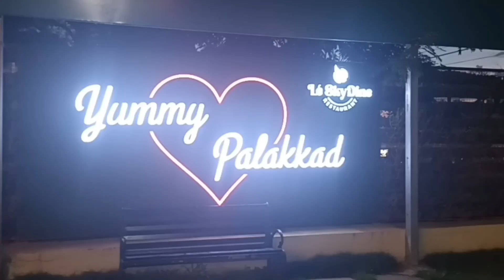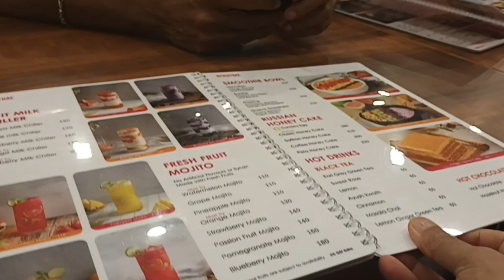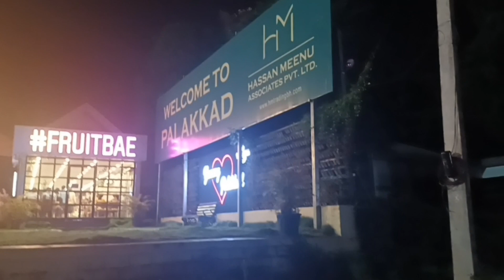Eid Vlog /ഞങ്ങളുടെ പെരുന്നാൾ വിശേഷം / ummas daily vlog / malayalam /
ഞങ്ങളുടെ പെരുന്നാൾ വിശേഷം/ ummas daily vlog